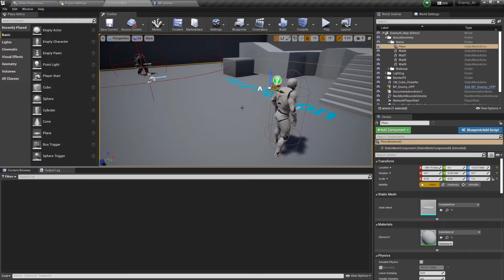Enemy AI Chase Player C++